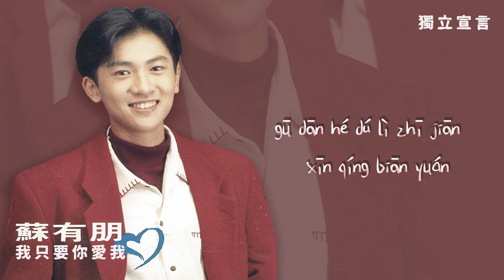【Official Audio Lyrics Video】蘇有朋Sū Yǒu Péng《我只要你愛我》〈獨立宣言Dú Lì Xuān Yán〉官方動態歌詞版MV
獨立宣言
Dú Lì Xuān Yán

作詞：姚謙/鄭華娟  作曲：紀宏仁/鄭華娟
zuò cí: yáo qiān/zhèng huá juān  zuò qǔ: jì hóng rén/zhèn ghuá juān

未來因為有夢想而改變 在這裡有屬於我的空間
wèi lái yīn wèi yǒu mèng xiǎng ér gǎi biàn  zài zhè lǐ yǒu shǔ yú wǒ de kōng jiān
獨來獨往到底有什麼危險
dú lái dú wǎng dào dǐ yǒu shé me wéi xiǎn
輕輕問你站不站在我這邊
qīng qīng wèn nǐ zhàn bù zhàn zài wǒ zhè biān
我喜歡你將熱情藏在心裡
wǒ xǐ huān nǐ jiāng rè qíng cáng zài xīn lǐ
好想單獨和你聽一場雨
hǎo xiǎng dān dú hé nǐ tīng yī chǎng yǔ
不管朋友詢問我到那裡去 把獨處時光珍惜
bù guǎn péng yǒu xún wèn wǒ dào nà lǐ qù  bǎ dú chǔ shí guāng zhēn xī

我要向全世界發表獨立的宣言
wǒ yào xiàng quán shì jiè fā biǎo dú lì de xuān yán
今天看世界換另一個全新的視野
jīn tiān kàn shì jiè huàn lìng yī gè quán xīn de shì yě
我要向朋友發表我的愛情獨立宣言
wǒ yào xiàng péng yǒu fā biǎo wǒ de ài qíng dú lì xuān yán
接受這感情給我另一種全新考驗
jiē shòu zhè gǎn qíng gěi wǒ lìng yī zhǒng quán xīn kǎo yàn
孤單和獨立之間　心情邊緣
gū dān hé dú lì zhī jiān  xīn qíng biān yuán
只要你在我身邊　決心不變
zhǐ yào nǐ zài wǒ shēn biān  jué xīn bù biàn